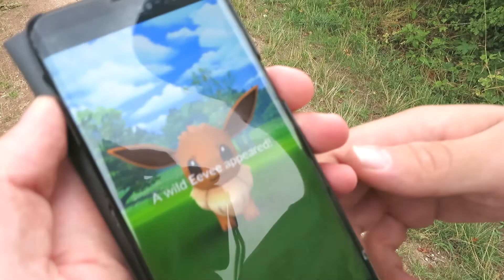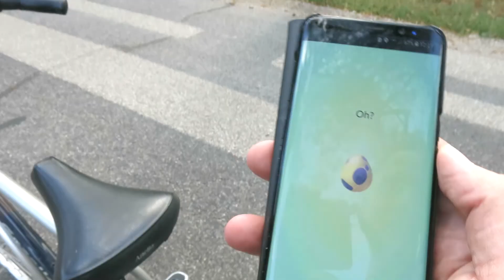SHINY EEVEES VANGEN EN ROBIN WORDT ACHTERNA GEZETEN DOOR BOOS BOZE HOND - Pokemon GO *NEDERLANDS*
Bedankt voor het kijken naar Pokemon Go

Mvg,
MGHD